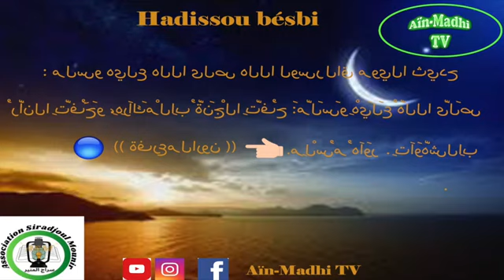Hadis du jour n13